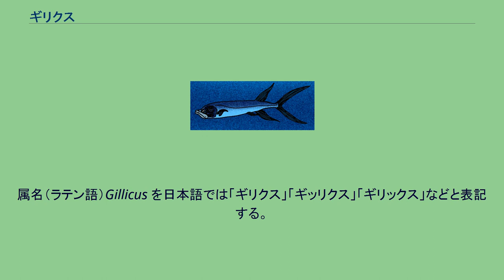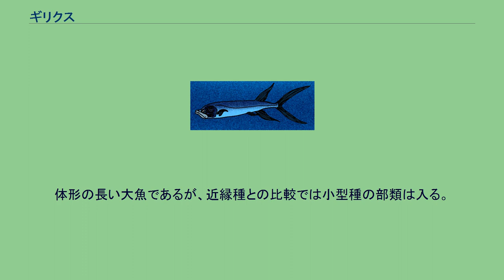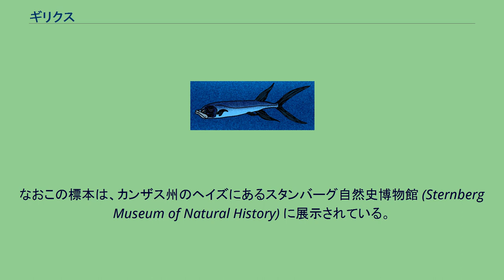ギリクス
ギリクス（ギッリクスとも、学名：Gillicus）は、約1億- 約6550万年前 （中生代白亜紀前期末期アルビアン［en］半ば - 後期末マーストリヒシアン末［K/T境界］）において、浅海 Western Interior Seaway （西部内陸海道。北アメリカ大陸を東西に分かつ内海）に棲息していた硬骨魚類の一種（1属）。
アロワナ上目- イクチオデクテス形目（en）- イクチオデクテス科（en）に分類される真骨類である。
研究者等の間では、アメリカのニオブララ累層（en）にて最も一般的に見られる魚類化石の一つとして知られている。
属名（ラテン語）Gillicus を日本語では「ギリクス」「ギッリクス」「ギリックス」などと表記する。
本項では比較的普及していると思われる「ギリクス」を用いる。
系統分類 不確定ながら、イクチオデクテス亜科 (Ichthyodectinae) に分類される。
同亜科には他に、体長約4mのイクチオデクテス、体長（標準体長）約1.20– 1.30 mのワレキリクチス（en）、および、6m超えの個体も存在する最大種シファクティヌスが含まれる。
下位分類 下位分類は、1種のみが知られている。
体長（標準体長［吻端- 尾柄部椎骨末端の長さ］か）は、最大で約2m。
体形の長い大魚であるが、近縁種との比較では小型種の部類は入る。
"fish-within-a-fish" シファクティヌスは同じ亜科の近縁種であり、かつ、ギリクスにとって怖ろしい捕食者でもあった。
1982年にアメリカ合衆国カンザス州の後期白亜紀層で発見され、"fish-within-a-fish （フィッシュ・ウィズイン・ア・フィッシュ）" の通り名で知られる最も有名なシファクティヌスの化石は、3.96m (13 ft) のシファクティヌス・アウダクス (Xiphactinus audax) の胃の内容物として、1.83m (6 ft) のギリクス・アルクアトゥス (Gillicus arcuatus) がほぼ原形をとどめた状態で納まっていた。
なおこの標本は、カンザス州のヘイズにあるスタンバーグ自然史博物館 (Sternberg Museum of Natural History) に展示されている。
★画像への直接外部リンク：Xiphactinus audax - Sternberg Museum of Natural History.